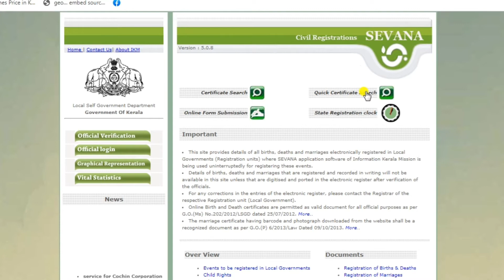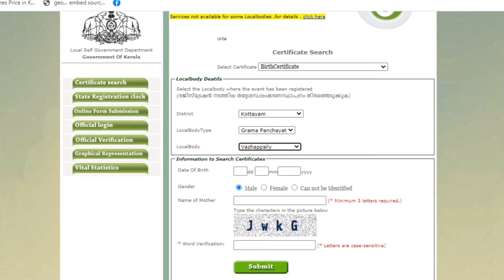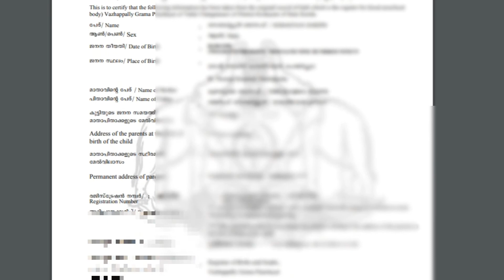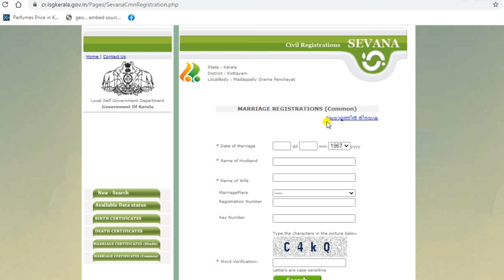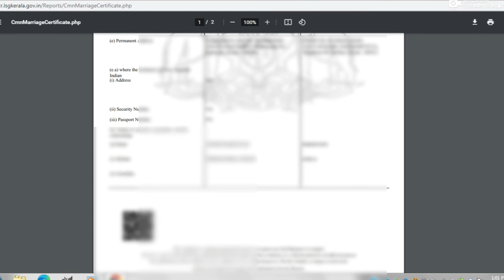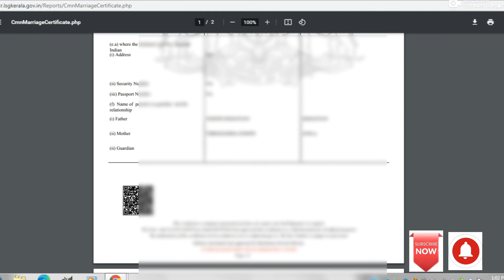Download Birth certificate | Death certificate | Marriage certificate within one minute...